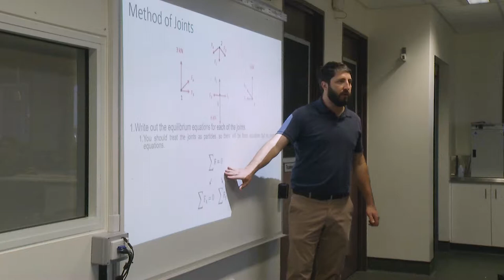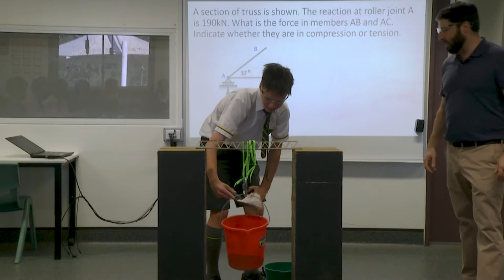Engineering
Industrial Technologies Faculty  - Engineering